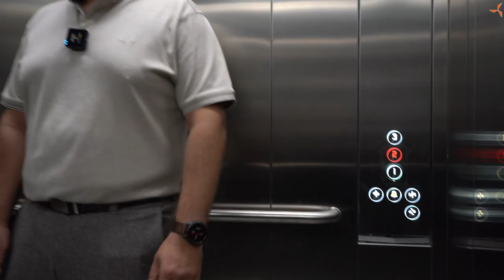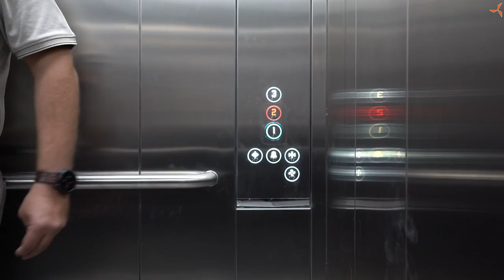Reportage du chantier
Avec Aleksandre SOUDAREV, nous allons découvrir le niveau de préparation du bâtiment et de tout le pourtour du BTEI "Sovelmash" pour l’obtention de la conclusion sur l'achèvement de la construction.

Un système d’irrigation automatique a été installé sur le terrain, et les dernières zones de pelouse ont été semées. À l'intérieur du bâtiment, les observations reçues lors des contrôles préliminaires sont en cours d’élimination, et les dernières touches y sont apportées.

Dans cette vidéo, nous allons raconter et montrer :

• à quoi ressemble actuellement le bâtiment administratif et technique,
• quels équipements ont été installés dans la partie production du BTEI,
• quel est le niveau de préparation des locaux du deuxième étage,
• ce que représente la ligne de montage en surface, où la création de cartes pour la meuleuse d'angle est déjà en cours, et à quoi ressemblent d'autres zones du bâtiment.

Dans les travaux de construction, il reste à faire les dernières corrections, ce qui signifie que l'entreprise est entièrement engagée dans la préparation de sa mise en service.

À noter que tout cela a été rendu possible grâce à vous, chers investisseurs et partenaires. Nous continuons à avancer ensemble vers notre objectif !